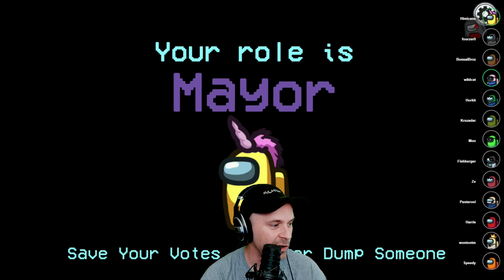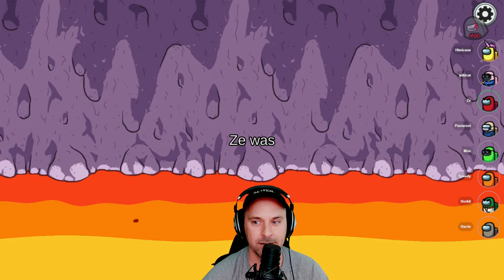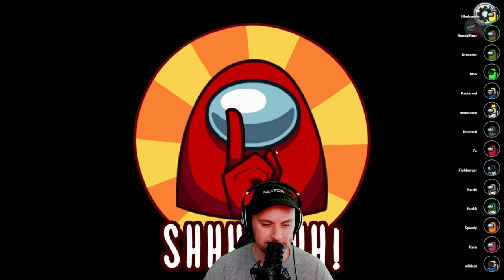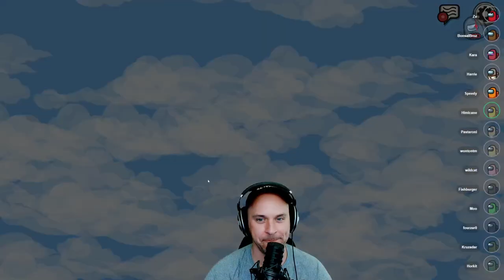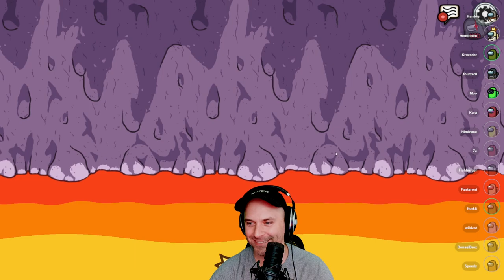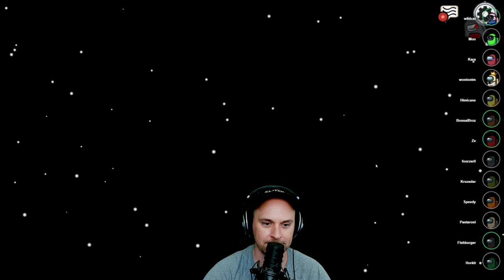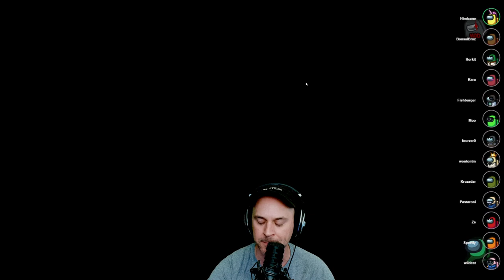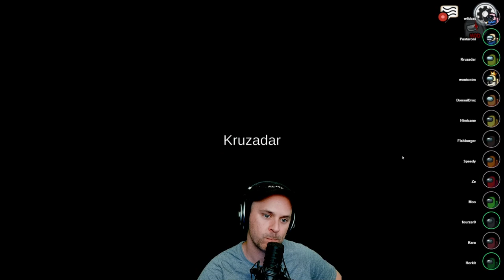Himicane Among Us 10-17-2022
himicane Among Us live